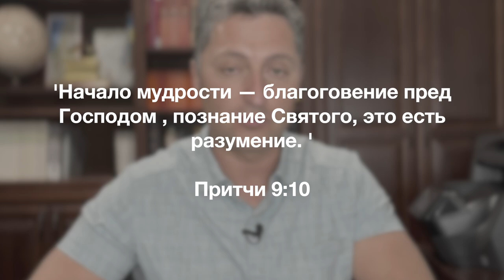Информационный блок 09.09.2023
Всем привет. Рад вновь обратиться к вам с очередным информационным блоком.